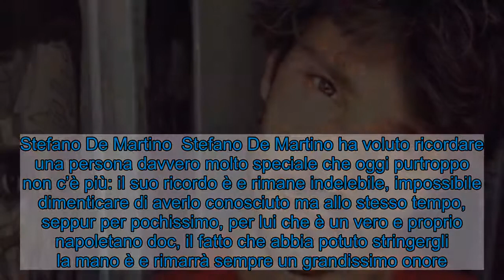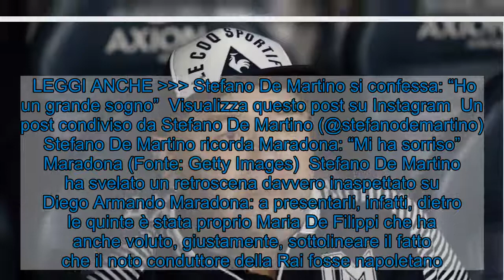Stefano De Martino, quel sorriso che non dimenticherà mai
Stefano De Martino ha avuto modo di ricordare quel sorriso di una persona davvero speciale che non ci sarà mai: impossibile dimenticare. Stefano De Martino  Stefano De Martino ha voluto ricordare una persona davvero molto speciale che oggi purtroppo non c’è più: il suo ricordo è e rimane indelebile, impossibile dimenticare di averlo conosciuto ma allo stesso tempo, seppur per pochissimo, per lui che è un vero e proprio napoletano doc, il fatto che abbia potuto stringergli la mano è e rimarrà sempre un grandissimo onore.   Stiamo infatti parlando di Diego Armando Maradona che ha conosciuto proprio dietro le quinte di “Stasera tutto è possibile”. Ecco il bellissimo ricordo del conduttore e ballerino nonché ex marito di Belen Rodriguez uscito ormai parecchi anni fa dalla scuola di Maria D Filippi di Amici.  LEGGI ANCHE  Stefano De Martino si confessa: “Ho un grande sogno”  Visualizza questo post su Instagram  Un post condiviso da Stefano De Martino (@stefanodemartino)  Stefano De Martino ricorda Maradona: “Mi ha sorriso” Maradona (Fonte: Getty Images)  Stefano De Martino ha svelato un retroscena davvero inaspettato su Diego Armando Maradona: a presentarli, infatti, dietro le quinte è stata proprio Maria De Filippi che ha anche voluto, giustamente, sottolineare il fatto che il noto conduttore della Rai fosse napoletano.  La reazione del Pibe De Oro era stata semplice ma allo stesso tempo davvero molto significativa: aveva, infatti, sorriso, come se la sua città natale fosse davvero molto importante per lui, come del resto è anche normale che sia.  Insomma, un bellissimo ricordo, come riporta dipiutv, che non potrà mai essere dimenticato, un bellissimo segnale che testimonia ancora una volta, se ancora ce ne fosse l’occasione, il fatto che l’ex calciatore era davvero una persona speciale, che ha saputo regalare emozioni.  LEGGI ANCHE  GF VIP, Giulia Salemi il suo look fa discutere: sapete quanto costa il vestito?  Visualizza questo post su Instagram  Un post condiviso da Stefano De Martino (@stefanodemartino)